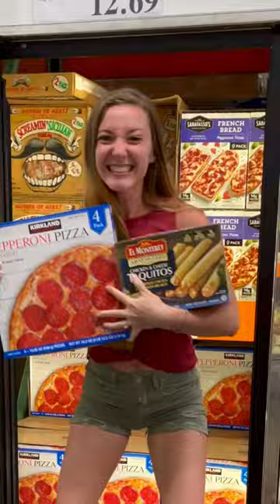Why I Don’t Eat Normal People Food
I stopped eating normal people food years ago.. here's why (Carnivore Diet)